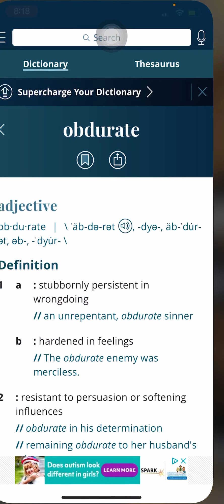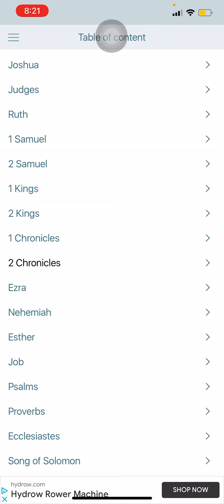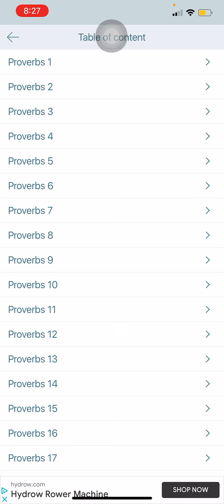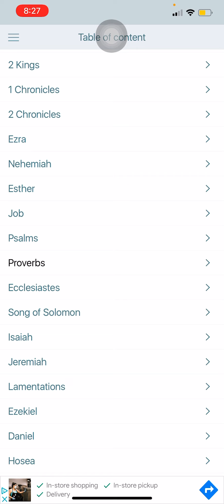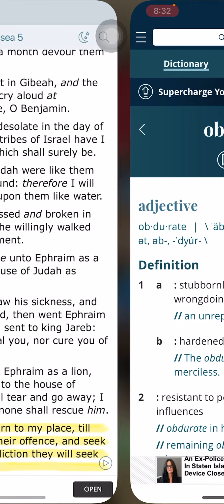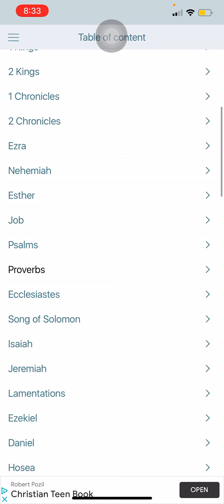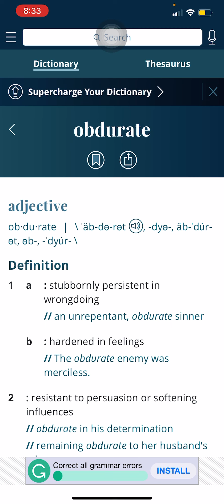Proud Obduracy Will Eventually Lead to Death | "yet in his disease he sought not to the LORD,…"